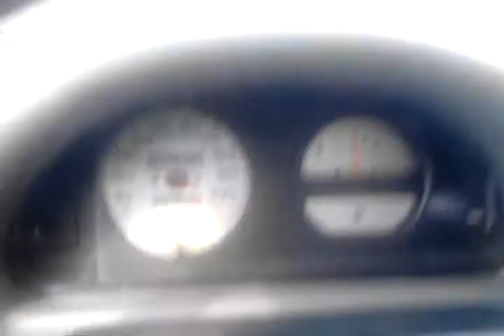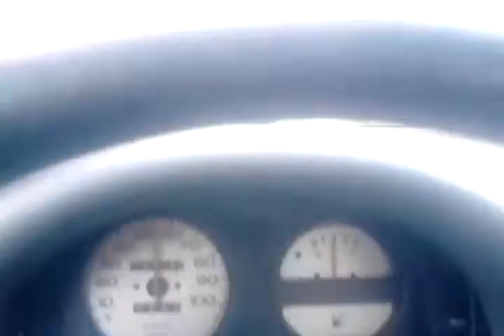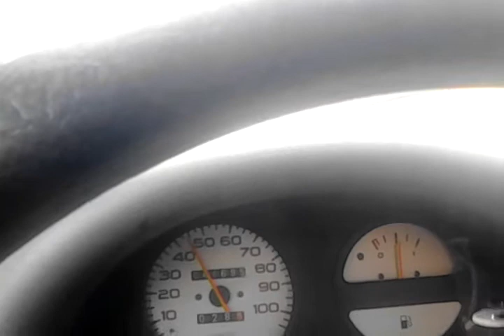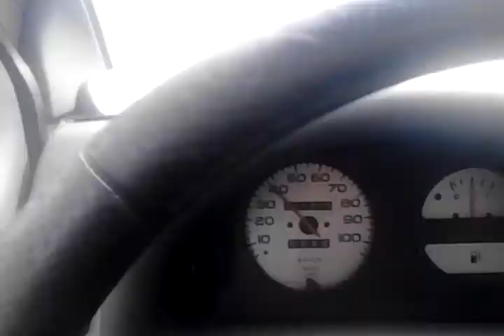einighausen aixam op 30 maart 2013